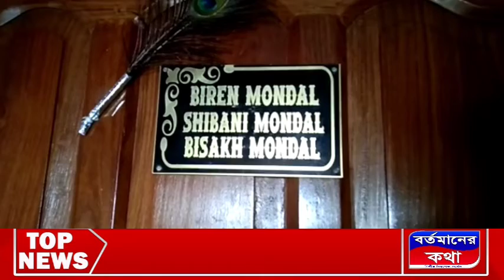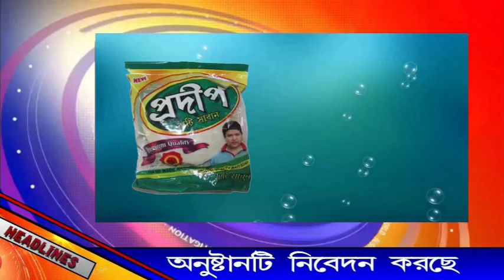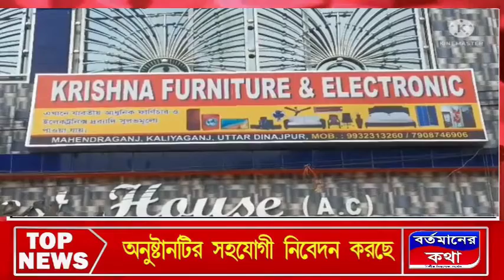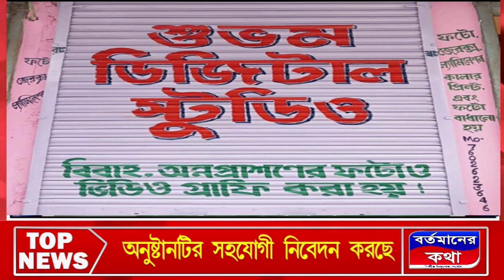ফেসবুক লণ্ডনে বছরে প্রায় দুকোটি টাকা বেতনের চাকরির অফার।